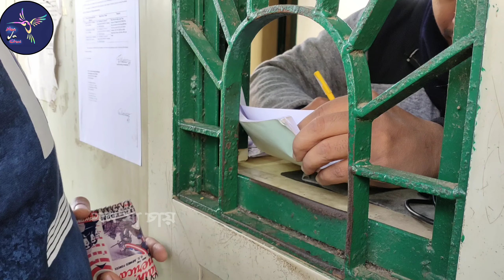Rasmancha Bishnupur Bankura || Tour Guide || Full Details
The Rasmancha (Bengali: রাসমঞ্চ; Raasmoncho) is a historical building located at Bishnupur, Bankura district, West Bengal, India. It was commissioned by Mallabhum king Hambir Malla Dev (Bir Hambir) in 1600 CE. Length and breadth of this temple is 24.5 meter and the height is 12.5 meter. The base or altar of the temple is made of laterite stone and upper part is made with bricks. Upper structure looks like a pyramid. Middle part resembles Bengali huts and the arches of the lower part resembles Islamic architecture. During the Vaishnava Ras festival, all the Radha Krishna idols of Bishnupur town used to be brought here to be worshipped by the citizens.The annual festival was held till 1932.